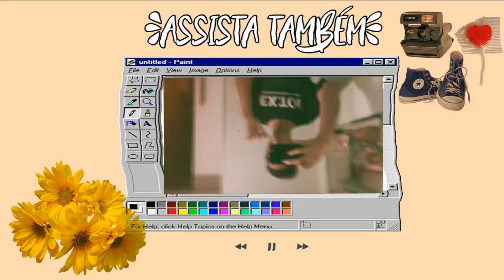MEUS LOOKS FAVORITOS DE BRECHÓS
*AUMENTE A QUALIDADE DO VÍDEO*

Fadas e fados da minha vida, muita gente sempre me pediu esse tipo de vídeo, pois eu amo mais que tudo comprar roupas em brechós, e espero inclusive estimular cada um de vocês a fazerem isso, se o vídeo bater 100 likes eu trago mais desse conteúdo aqui no canal, até a próxima.♡

Don't Let me down- The chainsmokers ft. Daya Trap city ↞

     •  Editor de Miniaturas: Photoshop, Vsco Cam